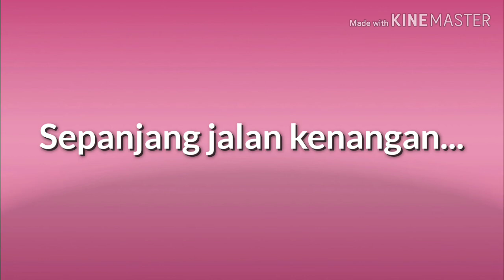Sepanjang jalan kenangan || jalan pintas ke pangkalan jati